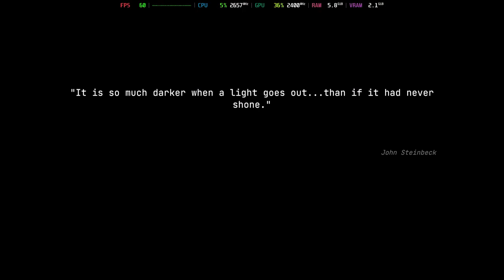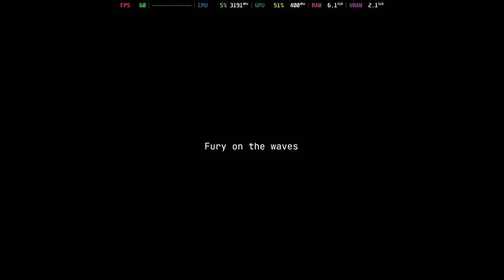Is Stasis: Bone Totem Playable? Yuzu Performance [GTR6 Mini PC]